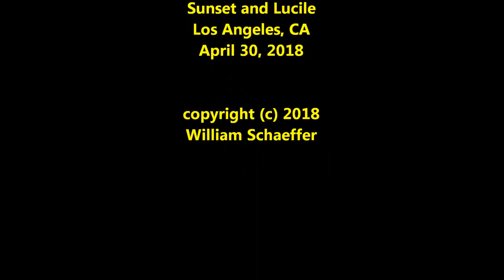Dangerbird Mural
Sunset Blvd.

William Schaeffer